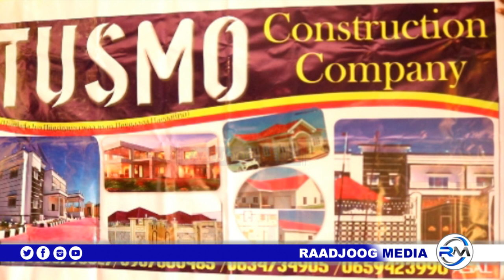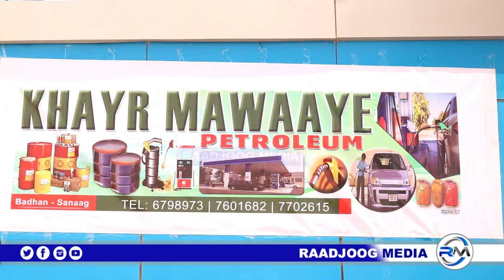Shirkadda Khayr Mawaaye Petroleum oo ah Shirkad Shidaalka Dalka keenta ayaa Badhan Xarun Ka Furatay